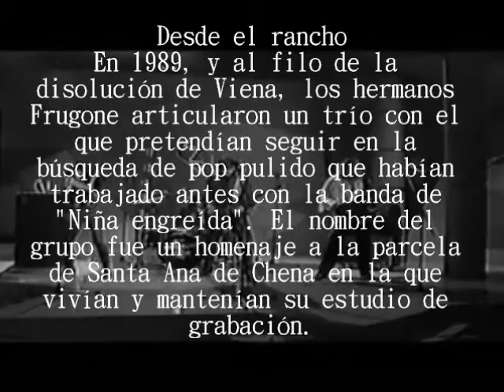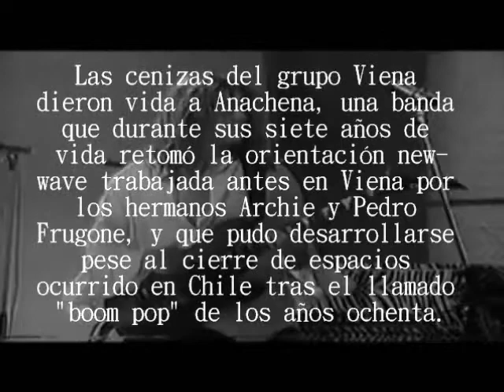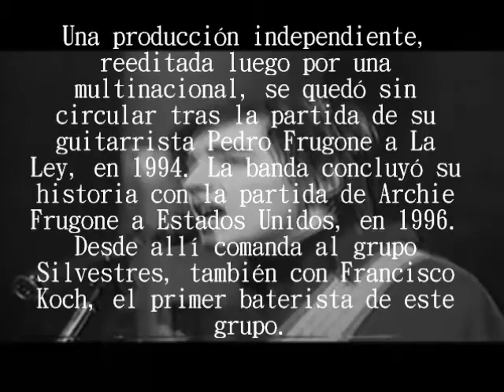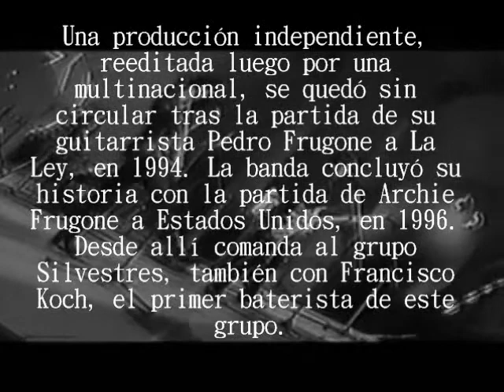ANACHENA O LOS VESTIGIOS DEL NEW WAVE CHILENO (2)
los inicios del new wave Chileno